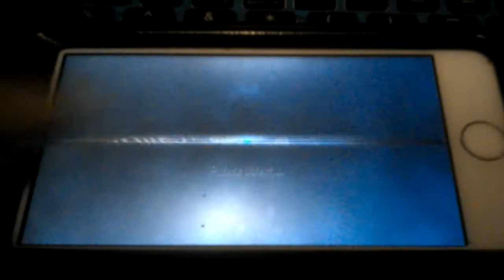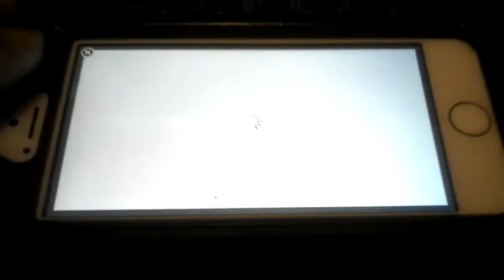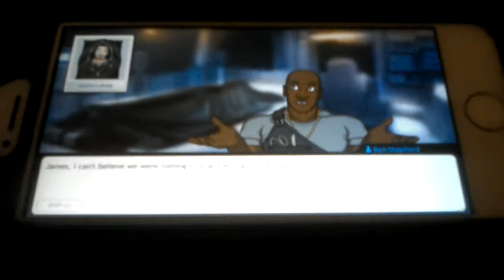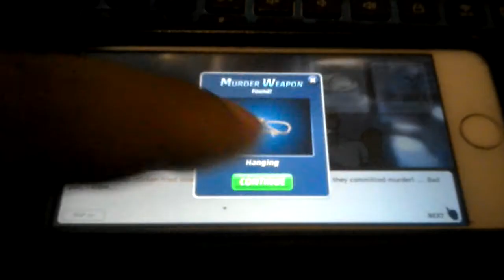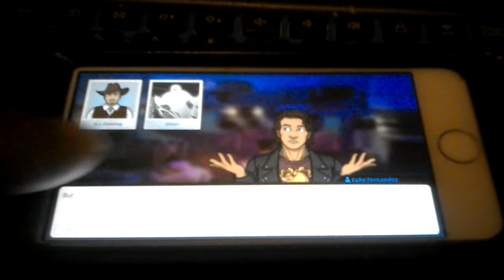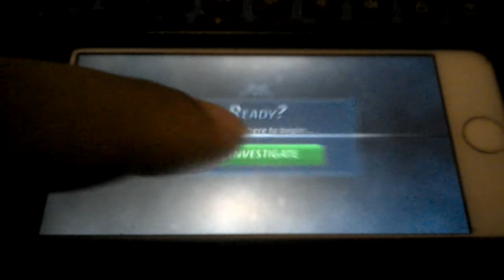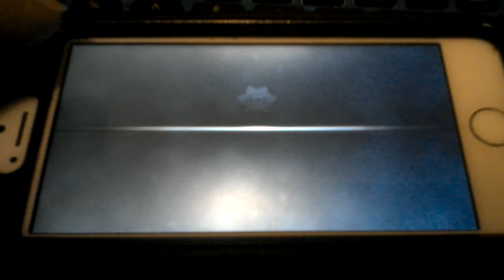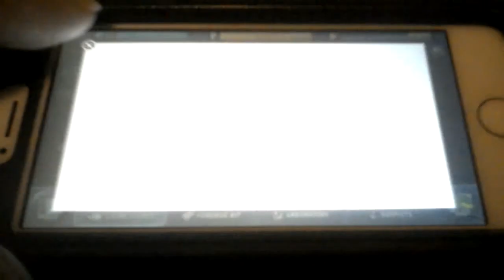Criminal case supernatural investigations case 10 ghost of murder past chapter 1 done 2 start.......